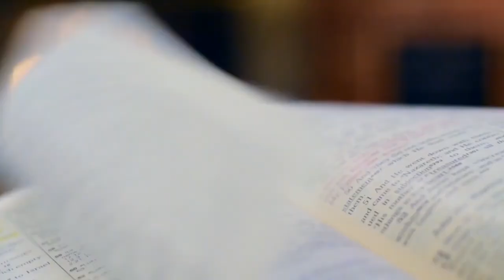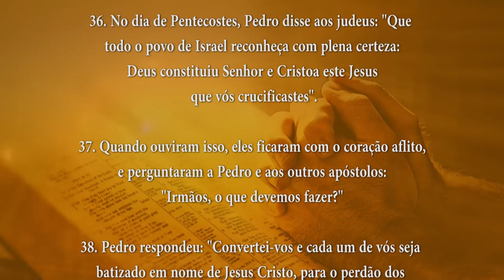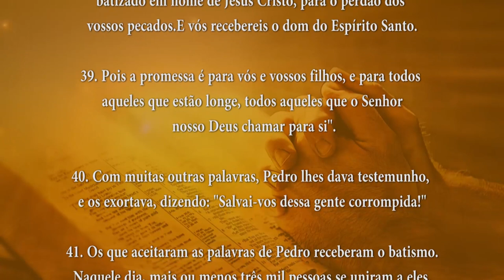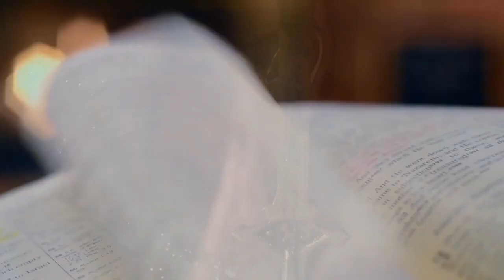PALAVRA DE DEUS MEDITADA(02/04/2024)